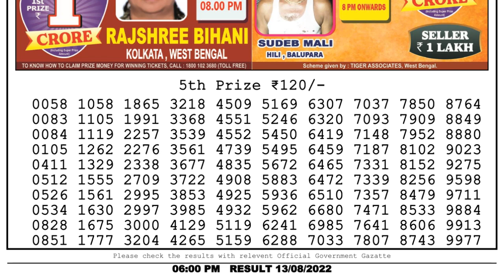🔴Dear Lottery Sambad Live 6pm today 13.08.22 Nagaland State Lottery Result